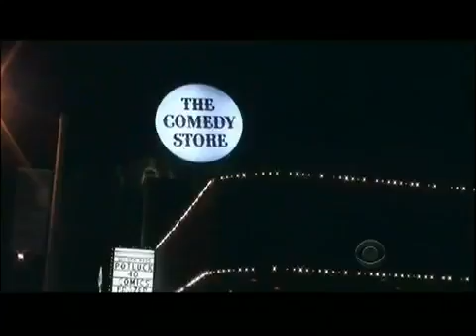Craig Ferguson 1 30 12A Late Late Show beginning XD